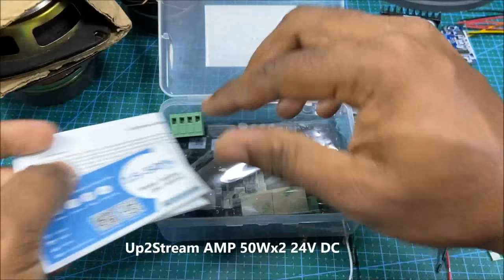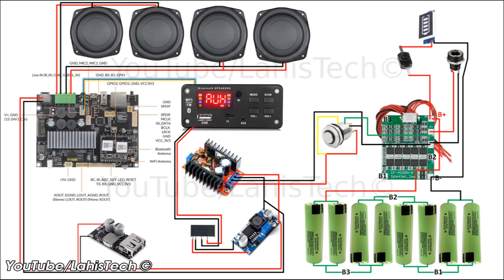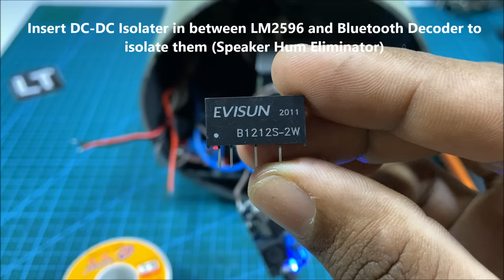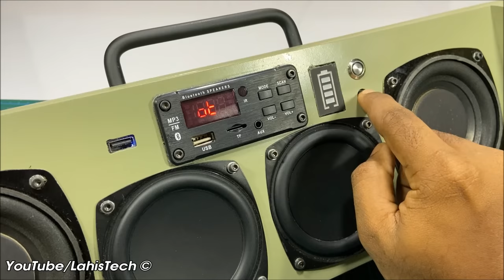DIY 100W Boombox Bluetooth Speaker from PVC Pipe || Extreme Bass Test Boombox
In this video I will be making a 50Wx2 Bluetooth Boombox Speaker using PVC Pipe 160mm || 6.2’’. I will be using two pair of 4 Ohm 3’’ and 4’’ speakers with 5’’ two Bass passive radiators.

Required Parts:

1. DC 9-35V to DC 1V-35V 80W Module Boost
3. DC Push button Switch
4. LM2596 DC-DC Adjustable Step Down Power Supply Module
5. QC2.0 QC3.0 Fast Quick Charger USB Module
7. 4S 30A BMS Charger Module
8. B1212S-2W DC12V to 12V isolated power chip
9. Bluetooth Decoder Board Module Wireless 12V DC
11. 4Ω 3'' 30W Woofer Speaker x2 – Bought Locally.
12. 4Ω 4'' 15W Woofer Speaker x2 – Bought Locally.
13. 4’’ Bass Radiator Woofer Vibration Membrane
14. 160mm PVC End Cap x2
15. 160mm used PVC Pipe

*Wiring Diagram @24.55

DIY 2.1 Bluetooth Speaker Using 100W Subwoofer
Building Portable Bluetooth Speaker
How To Make A BoomBox Bluetooth Speaker
How To Make Boombox Bluetooth Speaker Using Pipe Plastic
DIY: Multimedia Bluetooth Boombox Speaker
DIY Bluetooth Speaker The BoomBox
EXTREME BASS TEST 100% LFM
DIY: Portable MP5 Boombox Speaker Loud System
jbl boombox speaker
How To Make A Waterproof Bluetooth Speaker Using Plastic Pipe And Simple Tools
100W boombox speaker make
How to Turn Old TV into 4.1 Bluetooth Speaker
Colored Pencils Bluetooth Speaker
DIY Epoxy Resin Bluetooth Speaker
DIY subwoofer
DIY 2.1 Bluetooth Speaker
DIY Bluetooth & Wifi Speaker
DIY Buetooth Speaker
Diy Bluetooth Speaker From Box Tea